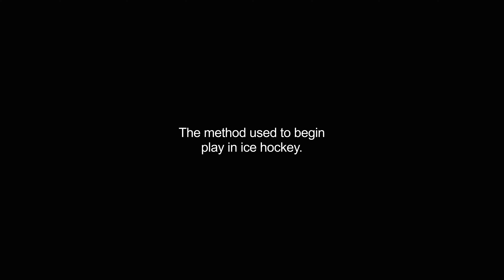faceoff video Dictionary meaning and pronunciation